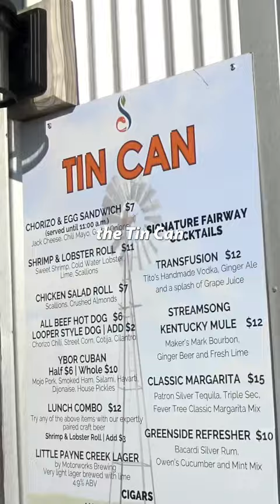This might just be the best golf course food ever! The Tin Can at Streamsong Black course.